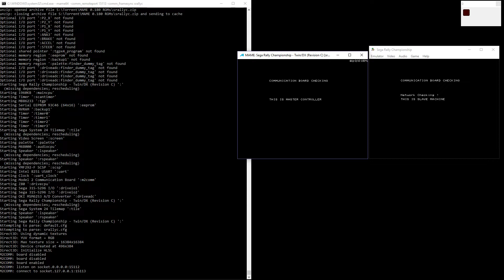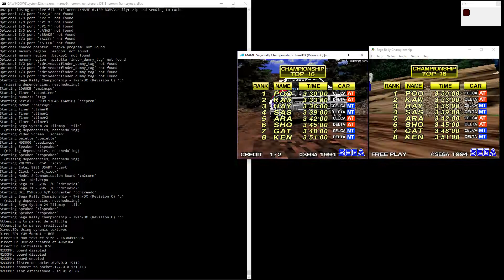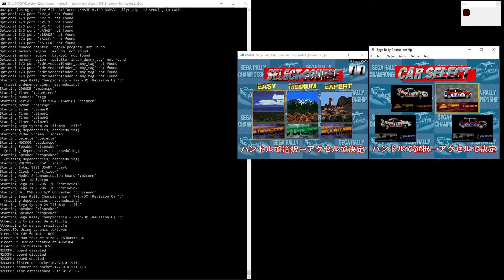MAME & M2EM - Sega Rally Championship - 2 Player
MAME 0.195 and M2Emulator 1.1a in a (somewhat) synched network setup.

Consider it possible :)